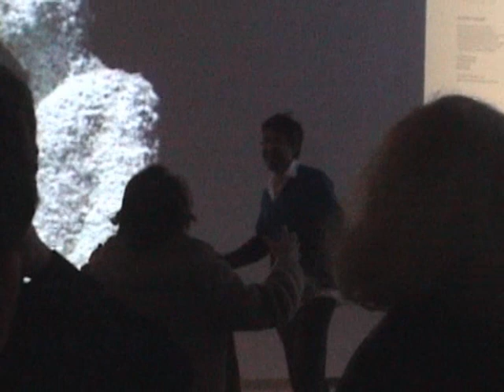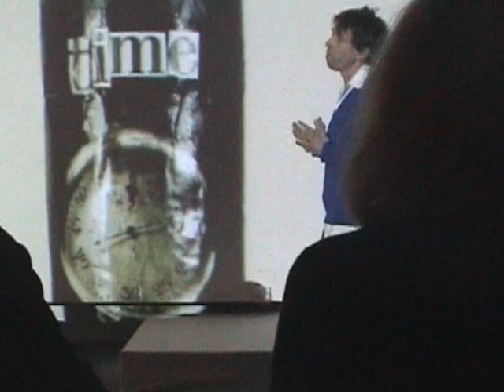Revolver book-launch: Jesse Leroy Smith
Revolver Art Cornwall book-launch Penzance
21st November 2008